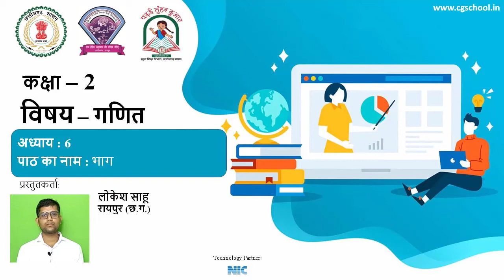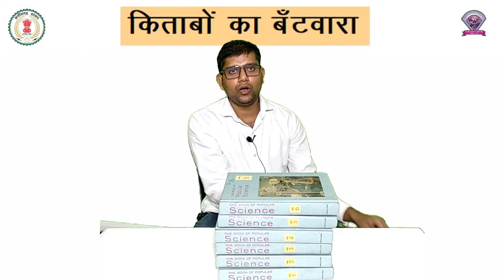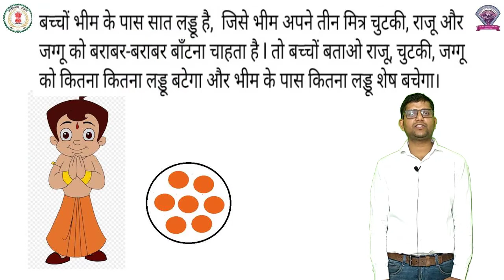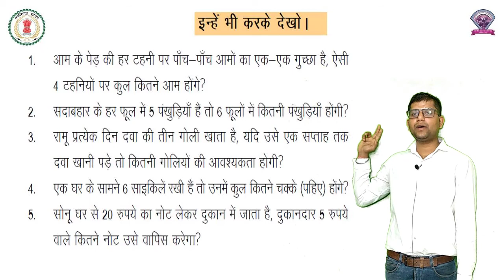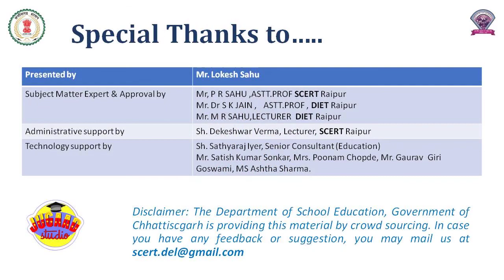गणित कक्षा 2 पाठ 6 - भाग - लोकेश साहू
maths
class2
chapter6
lokesh sahu